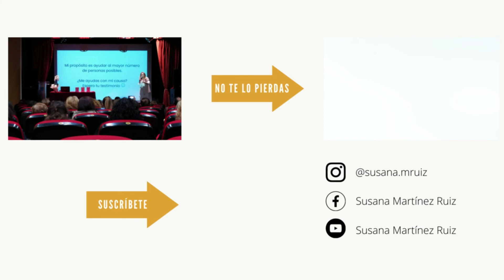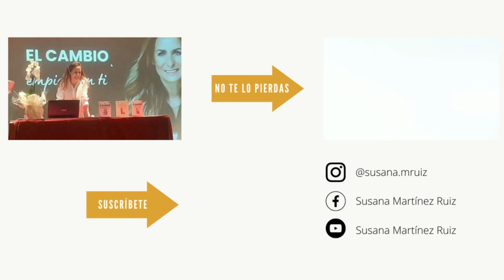SIGNIFICADO DE LOS GESTOS. 11 Gestos Para Descifrar A Los Demás. LENGUAJE CORPORAL, NO VERBAL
📚Obtén la trilogía El Cambio Empieza En Ti en mi página web